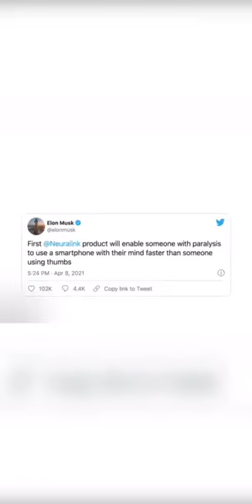मोबाइल से Operate होगा मानव का dimag ? / brain chip / neuralink invention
अब इंसान के मस्तिष्क में चिप लगाने जा रहे है Elon Musk !!
it may be revolution for all specially to those suffering with illness like paralysis and othr brain dead king of illness.
subscibe for more informative videos.
credit : neuralink